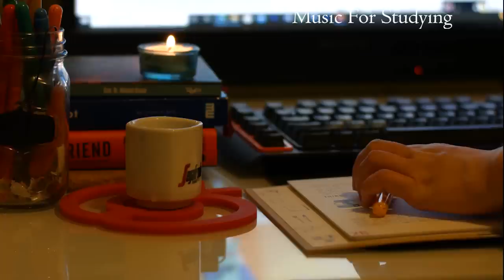夏日巴薩諾瓦音樂 & 營造輕鬆愉快的讀書氛圍 - Summer Bossa Nova & Relax Jazz Music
中間不安插任何廣告, 希望大家都能好好享受這 5小時的音樂

if you like my video, you can buy me a cup of coffee ☕
如果喜歡我的音樂可以請我喝一杯咖啡喔~ ☕ ❤

This is  5 Hours of concentration with relax BGM,
I tried to create this very calm & nature sounds mix ambience~ hope you  ❤
Camera: Blackmagic

Some Catalan Mysteries - Redeemin'
The Moon - Illuminaries
The Smallest of Gestures - Dez
Almost Done - Riverworn
Late Night Dinner - Wendy

EPC